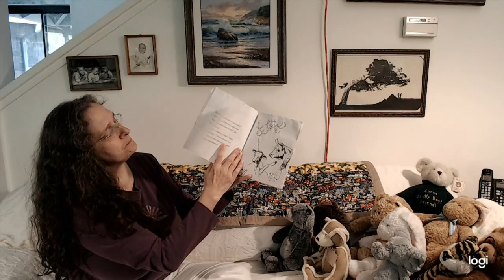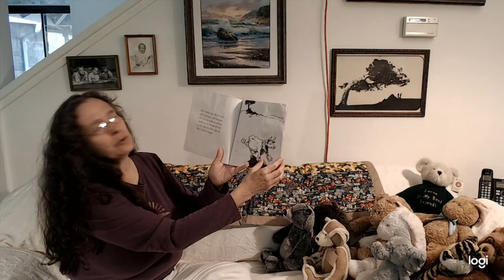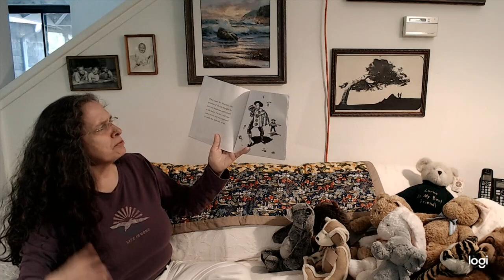The Story of Ferdnand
The Story of Ferdnand Read by Teacher Lorna